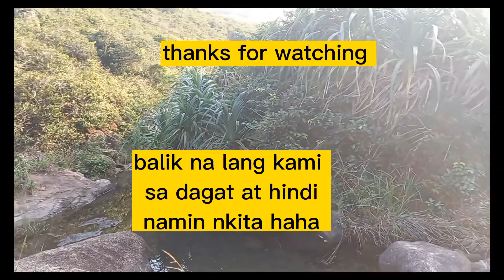Episode 1 of Basta naligaw kami dito: The Neglected Filipinas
hi guys today's video about finding stone hahah..sabi nila 10mins walk lang makita na namin ung bato..pero sa kasamaang palad tinago ata n ding ang bato kaya di namin nakita,ayun pala Sa maling tao kmi napadpad lahat eh laht ba namn kmi nga happily single mum's hahaha  ..anyway I record almost the way sa maling napuntahan namin para kpag maalala nmin tong video na to may pagtatawanan kami..basta kami kahit naligaw jan eh masaya kami.